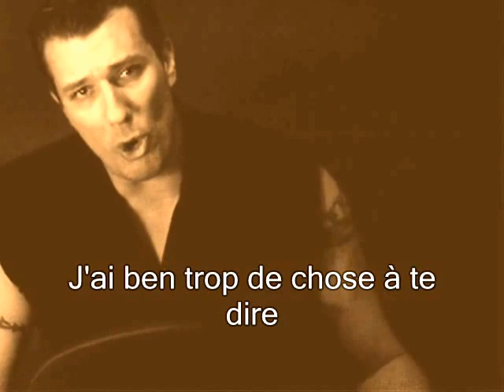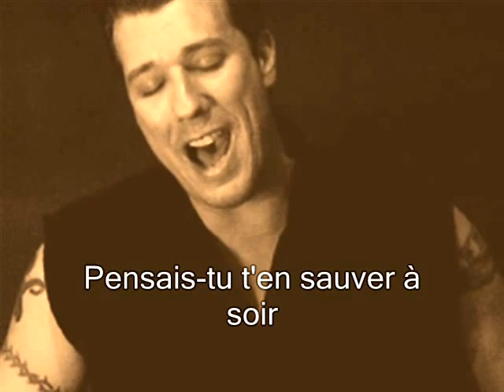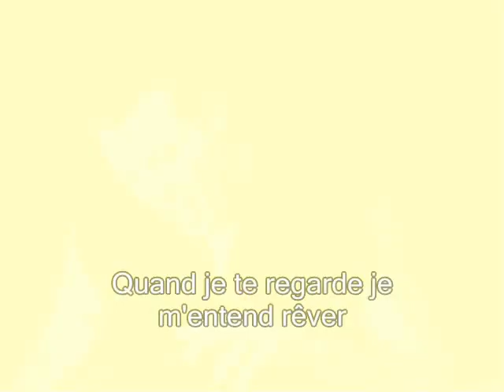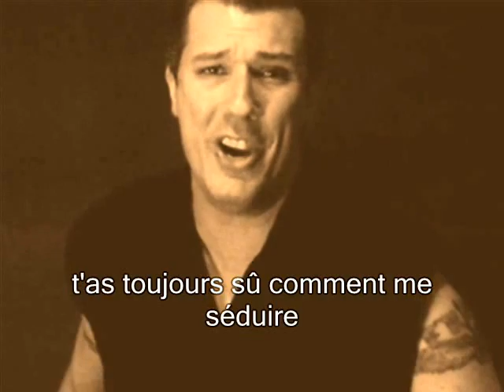GÉANT - Sauve toé pas (2019)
GÉANT le phénomène Québécois qui ne cesse de monter en flèche